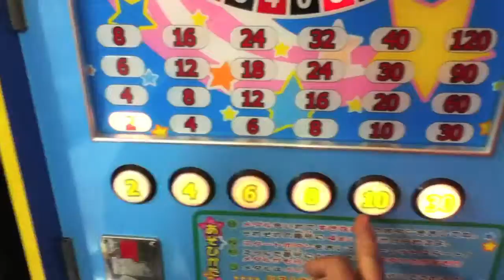ピカデリーサーカス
2013年8月3日（土）、イオンモール穂波のゲームセンターにありました。